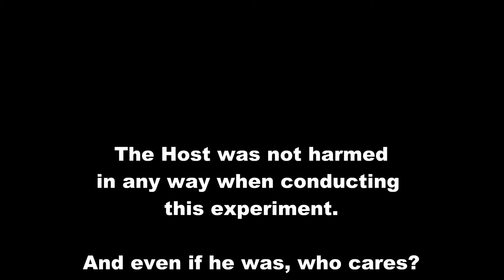"Taste That Shit" - Godzilla Vs Kong Energy Drink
The Something Wicked Entertainment web series "Taste That Shit!" is hosted by Kevin L Powers and features him tasting "odd" snacks and oddities that you may have been afraid to try - yourself, until now!